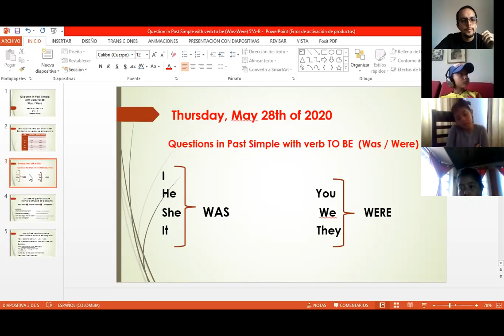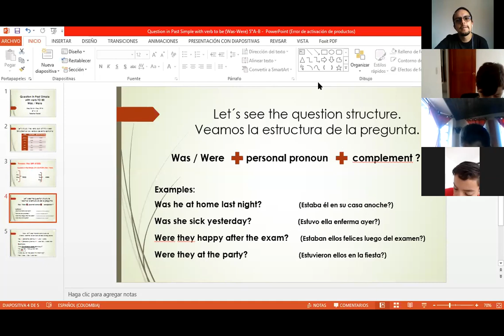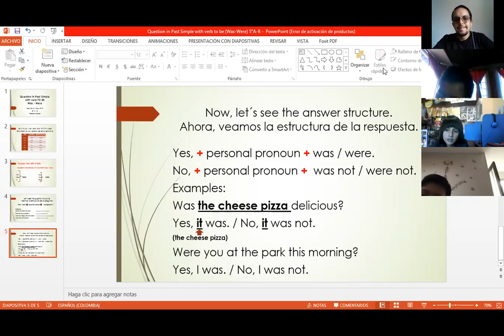GRADO 5A - INGLÉS -"Questions in past simple with verb TO BE" - fragmento de la clase - 28 de mayo.